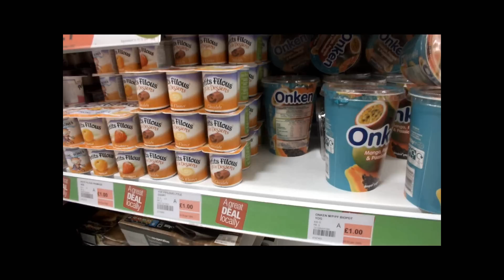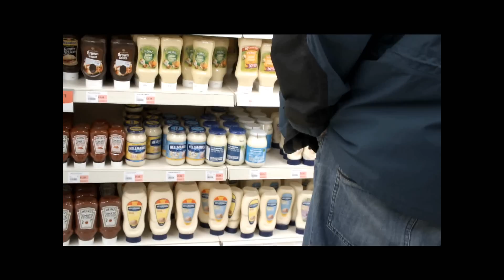trollying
For those of you that don't know what trollying is, it is going round with an object in a supermarket or any other shop and placing that object in the trolly, the bigger the object the funnier it is, if you get caught then RUN :) try it yourself and make a video of it, but i must warn you you can get told off or even kicked out of the shop! we got told to leave once.